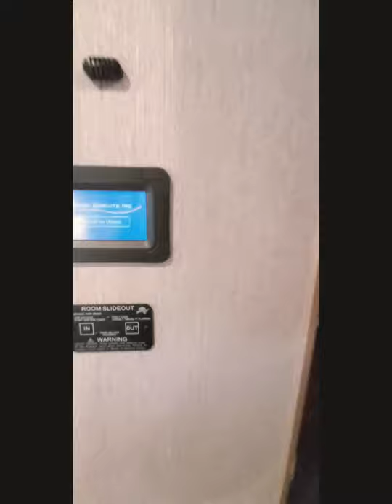Tour of My RV! My New Pirate Ship for Destination Metal Detecting & Coin Shows Fleetwood Fortis 2020